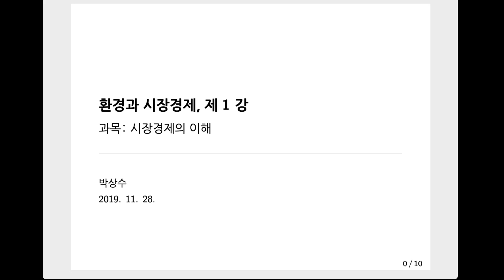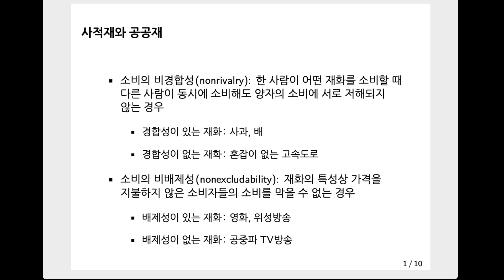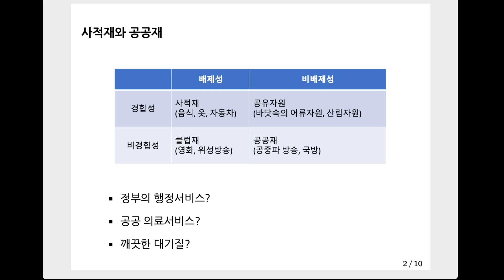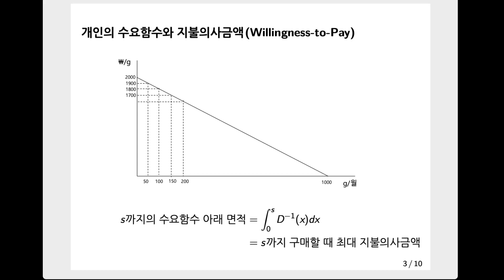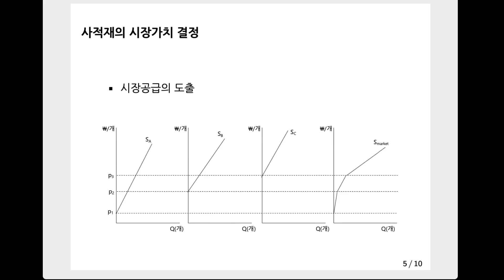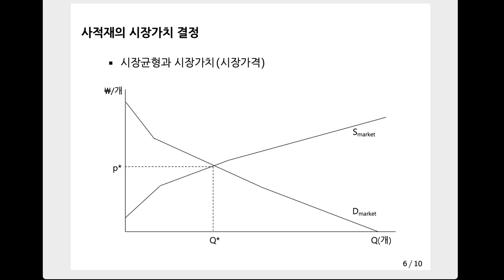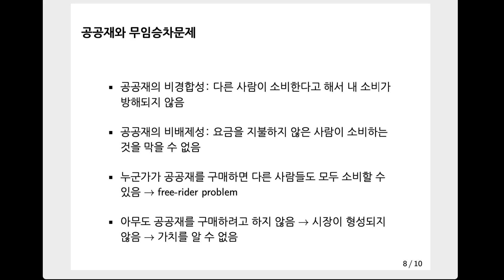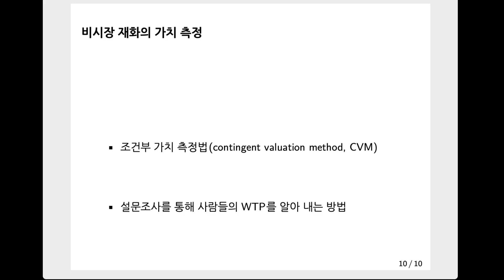[고려대학교 Korea University] 시장경제의 이해 - 환경과 시장경제 (제 1강)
시장경제의 이해 - 환경과 시장경제 (제 1강)

경제학과 박상수교수

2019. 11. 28